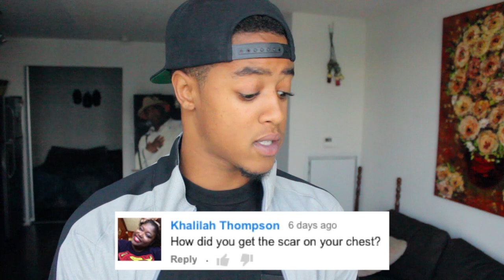ASKMCFLY 26 - The Truth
'Life Of Fly' vlogs every week & AskMcfly every wednesday!